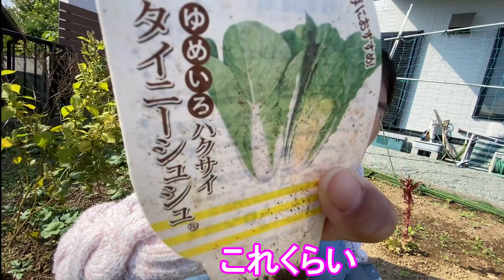四肢麻痺女子の秋冬家庭菜園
今回は久しぶりの家庭菜園動画になります。
秋冬野菜の栽培は今年が初めてでございました。
今年はその為ミニですが楽しんでもらえたらと思います。
来年はじゃがいもやさつまいも栽培したいなぁ♪